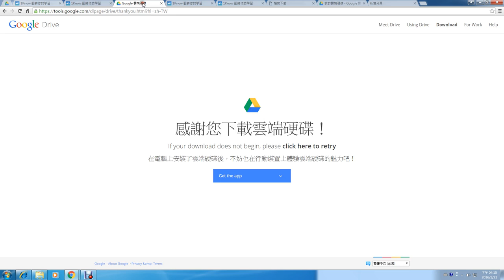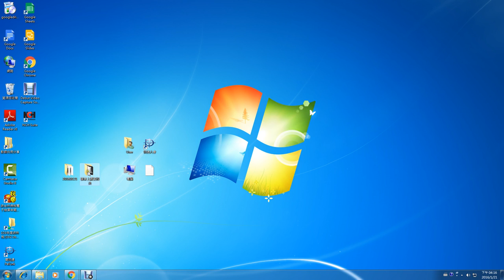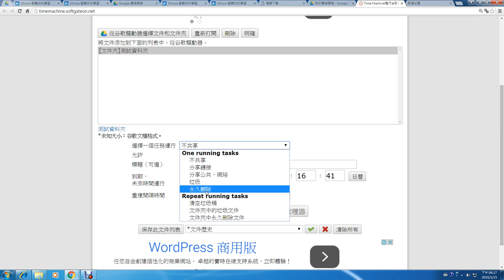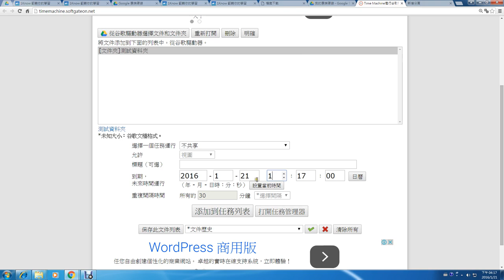14：Time Machine for Google Drive 限制檔案、資料夾分享時間